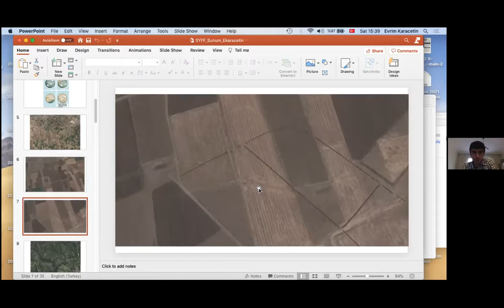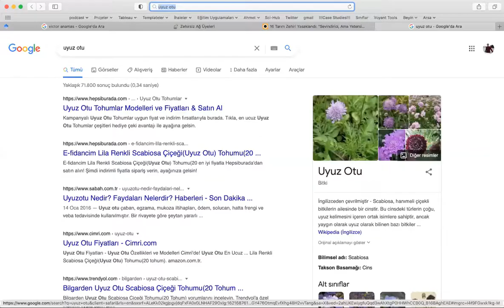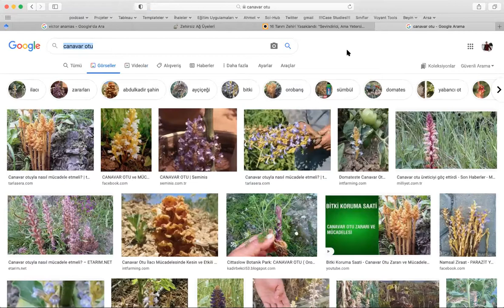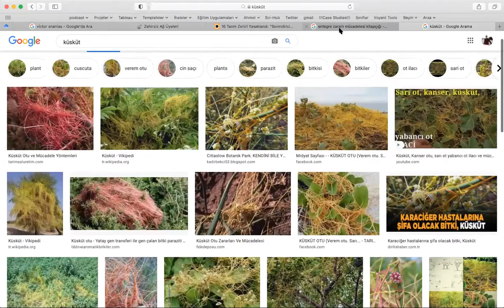Tarımın Çevresel Etkisi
Sürdürülebilir Yaşam Film Günleri - Kayseri Etkinliği Söyleşisi
Dr. Öğr. Üyesi Evrim Karaçetin, Erciyes Üniversitesi Çevre Mühendisliği